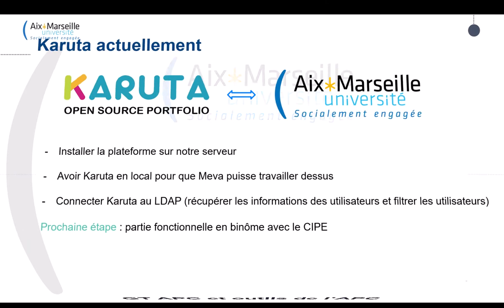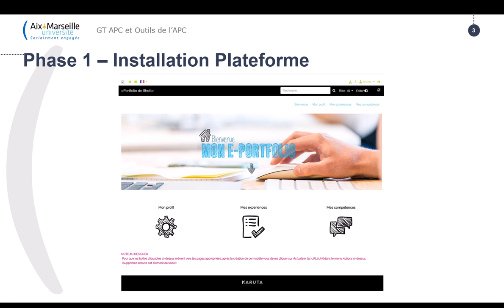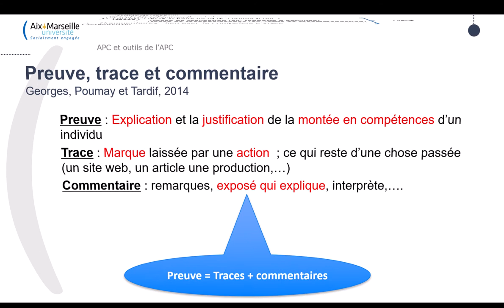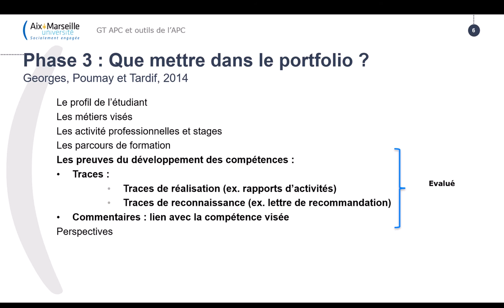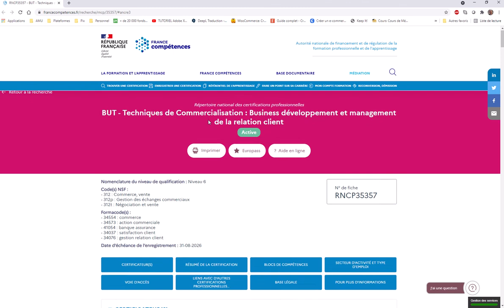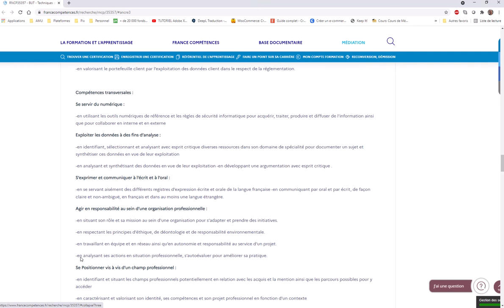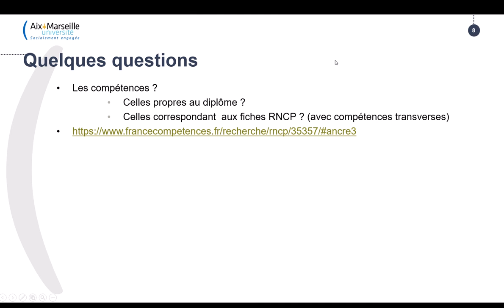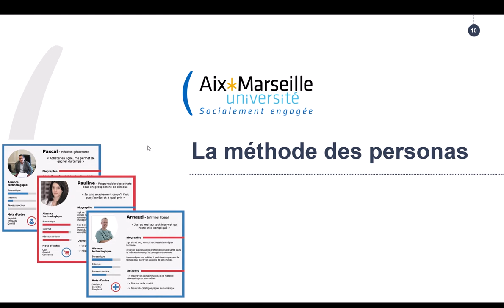Karuta 003 - GT Etat d'avancement au 22 avril 2021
Présentation de l'état d'avancement au 22 avril 2021 du déploiement de la plateforme d'ePortfolio Karuta sur Aix-Marseille Université.